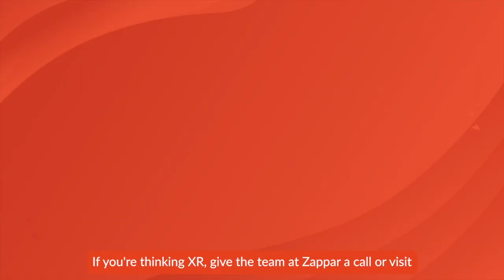This Week In XR December 8th, 2023 ft. John MacInnes, Filmmaker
In the week's news was a flurry of AI announcements. Musk's Grok AI launches, and it has promise. A real-time connection to the Internet is valuable, even if it comes from Twitter. Meta launches Imagine, a very fast, very simple, text-to-image app, and other AI features. Google unveils a new, powerful LLM, Gemini, which will succeed Bard. Our guest this week is writer-director-producer John MacInnes, who is making a horror film using Unreal Engine for Fortnite (UEFN) with the support of Epic Games. The finished film will cost about 1% of a typical studio budget.

Hosted on Acast. for more information.